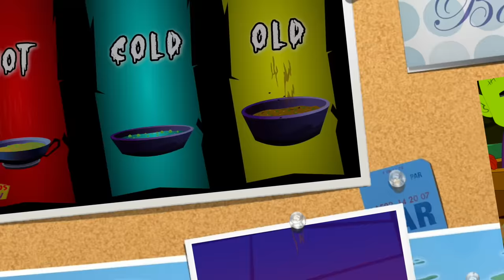Halloween Tree Scary Nursery Rhymes | Halloween Songs For Children & Kids By kids Tv